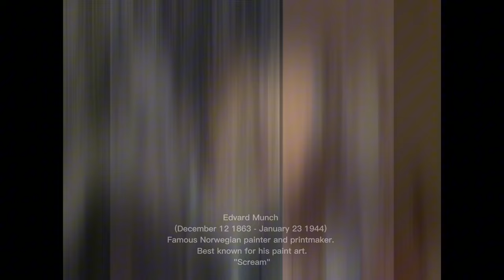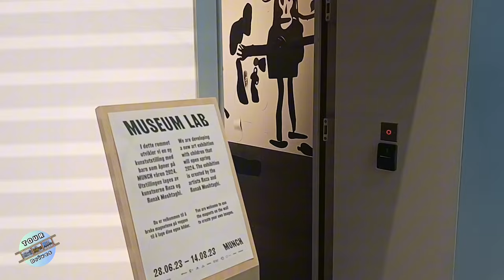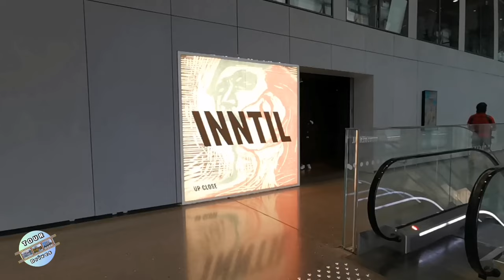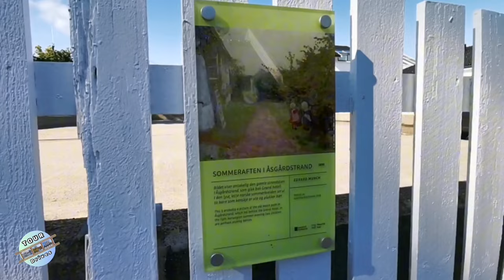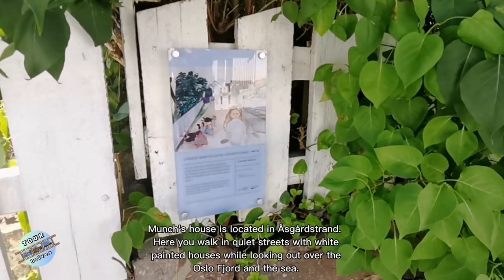Edvard Munch House & Museum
Edvard Munch (born December 12, 1863, Löten, Norway—died January 23, 1944, Ekely, near Oslo) Norwegian painter and printmaker whose intensely evocative treatment of psychological themes built upon some of the main tenets of late 19th-century Symbolism and greatly influenced German Expressionism in the early 20th century. His painting The Scream, or The Cry (1893), can be seen as a symbol of modern spiritual anguish.
Munch’s own deeply original style crystallized about 1892. The flowing, tortuous use of line in his new paintings was similar to that of contemporary Art Nouveau, but Munch used line not as decoration but as a vehicle for profound psychological revelation. The outraged incomprehension of his work by Norwegian critics was echoed by their counterparts in Berlin when Munch exhibited a large number of his paintings there in 1892 at the invitation of the Union of Berlin Artists. The violent emotion and unconventional imagery of his paintings, especially their daringly frank representations of sexuality, created a bitter controversy. Critics were also offended by his innovative technique, which to most appeared unfinished. The scandal, however, helped make his name known throughout Germany, and from there his reputation spread farther. Munch lived mainly in Berlin in 1892–95 and then in Paris in 1896–97, and he continued to move around extensively until he settled in Norway in 1910.

Travel Destination.
Holiday Vacation Place.